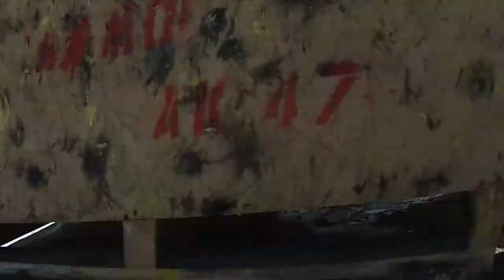TSSOC Practice 2/22/15 OXCC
Attack and Defend drills at the airfield at OXCC.